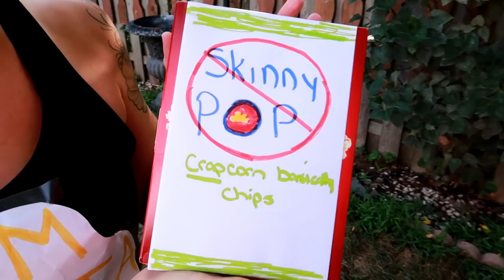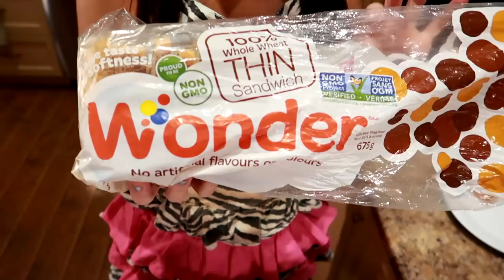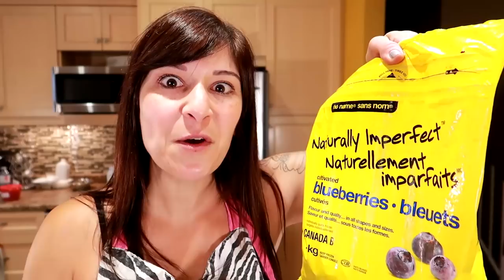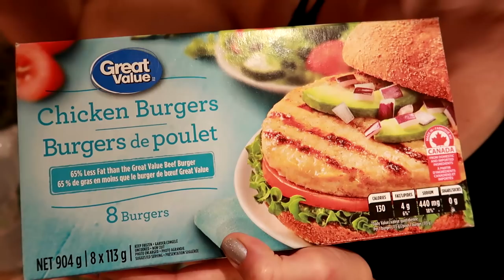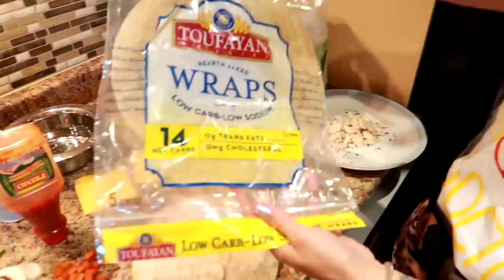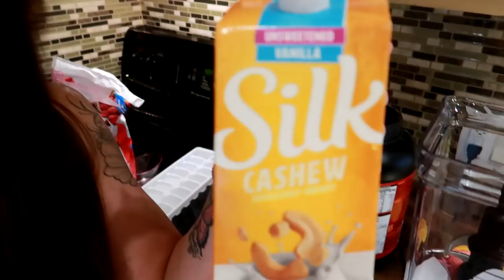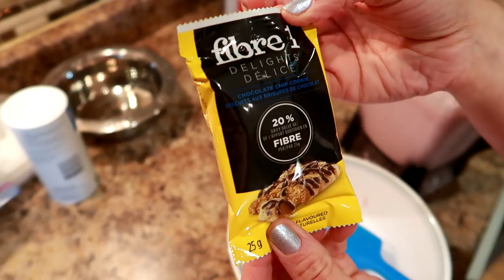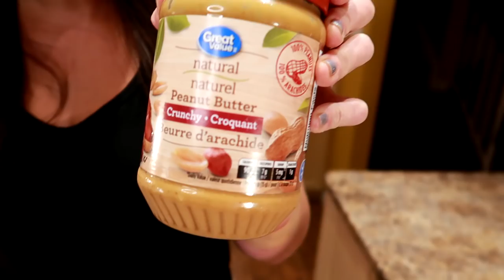I Ate Like GREG DOUCETTE For A Day | ANABOLIC FAT LOSS DIET | Low Calorie Recipes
Today I eat like one of my favourite fitness Youtubers Greg Doucette.  We have very similar views on weight loss and needing to like what you are eating.  This full day of eating for fat loss shares some of his anabolic low calorie recipes such as protein ice cream, pizza and french toast.